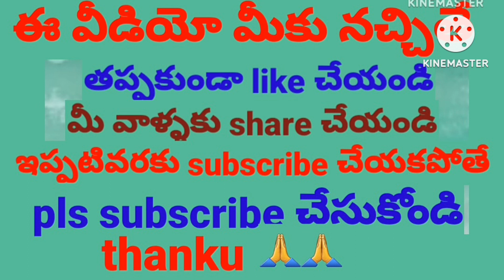నమ్మకం కధ#అలనాటి చందమామ కధలుchandamama katalu#ammacheppindicheddamu